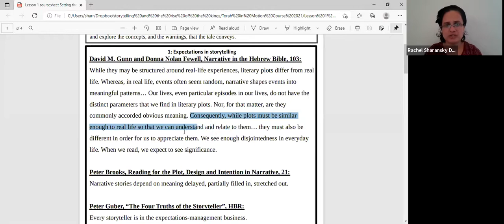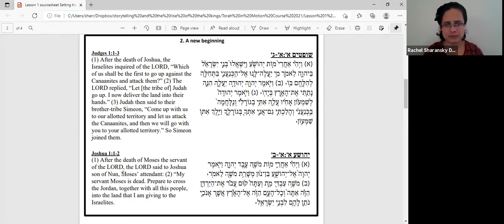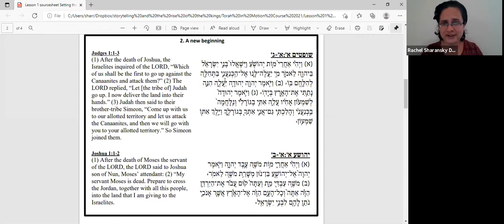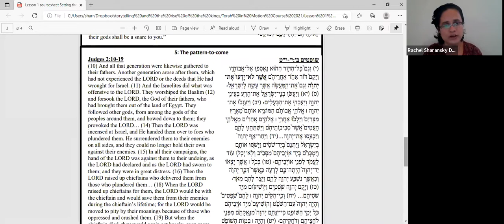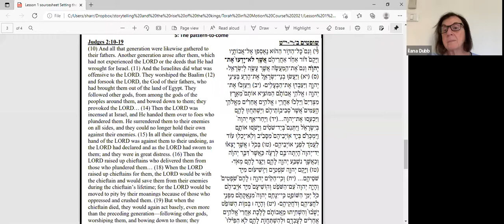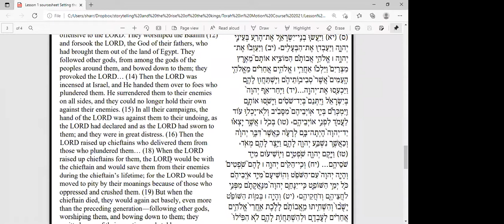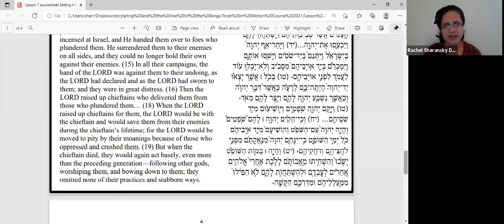Storytelling and the Rise of Kings (Part 1) || Rachel Sharansky Danziger